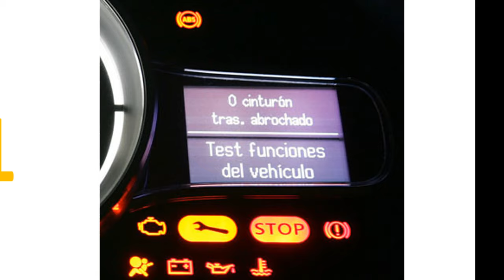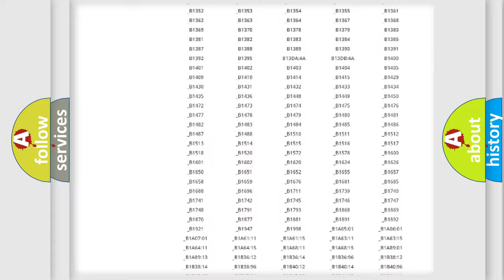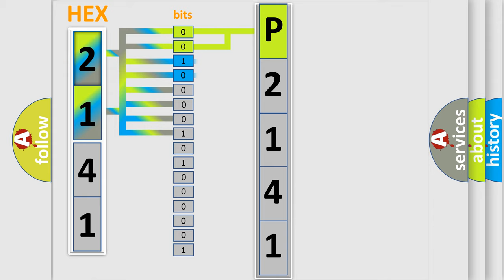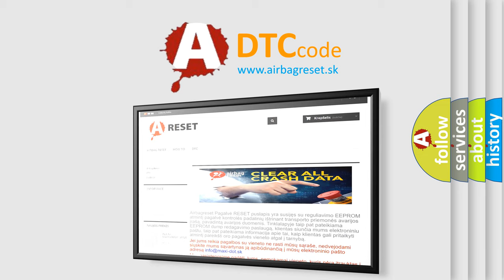DTC Jeep P2141 Short Explanation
Contents:
0:21 Basic DTC analysis according to OBD2 protocol standard.
1:48 Insight into programming
2:58 A diagnostically understandable description of the Diagnostic Trouble Code
3:05 Basic error definition

Make
Jeep
Code
P2141
Definition
No Body Bus Message
Cause